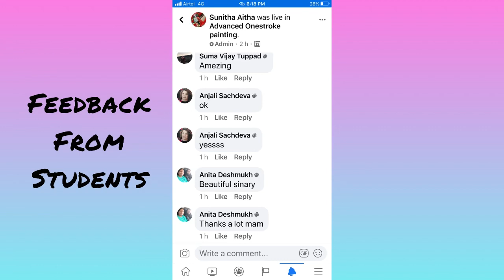Glimpse of Onestroke painting class and students works (advanced)